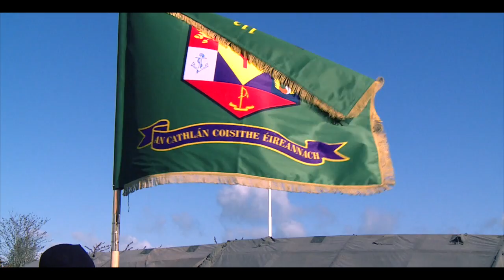112 Inf Bn Ministerial Review, Aiken Barracks, Dundalk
On Wednesday 02 May 2018  the men and women of the 112 Infantry Battalion paraded in Aiken Barracks, Dundalk for the Ministerial Review in advance of their deployment to UNIFIL in South Lebanon.
Beir Bua to the 112 Infantry Battalion on their upcoming deployment overseas.